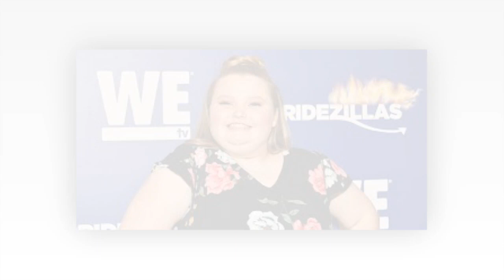Breaking News : Mama June Fans Concerned For Honey Boo Boo’s Health.